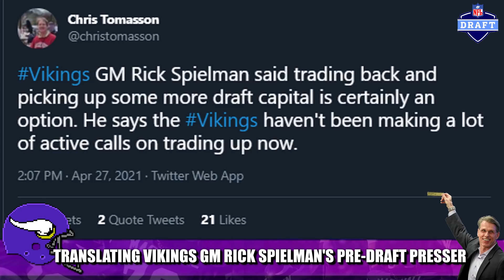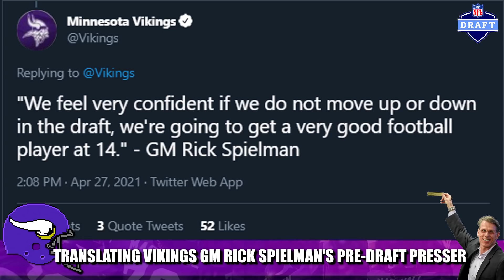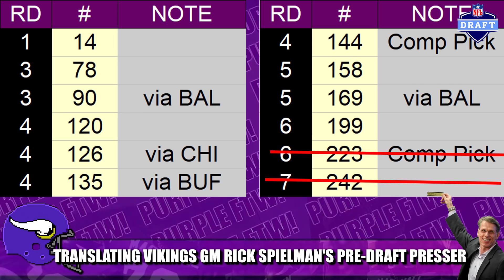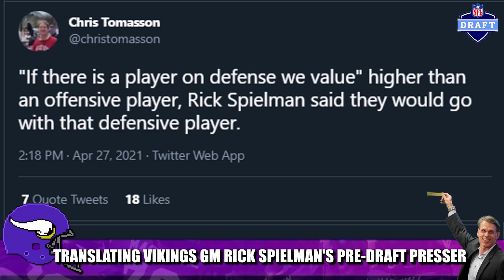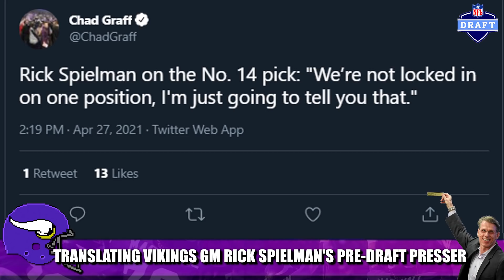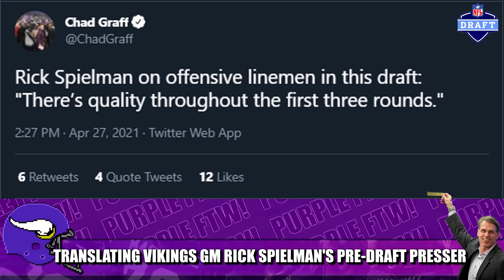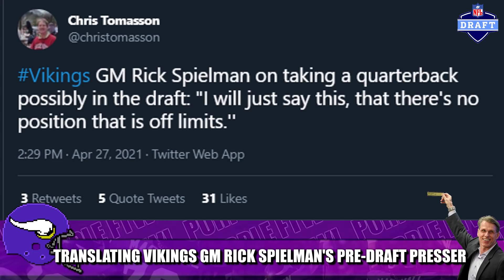Translating Minnesota Vikings GM Rick Spielman's Pre-Draft Press Conference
Minnesota Vikings general manager Rick Spielman fed the media jackals this afternoon ahead of the NFL Draft starting Thursday night. Here's a translation of what his cryptic quotes and non-answer answers **could** mean for the Vikes Draft strategy.